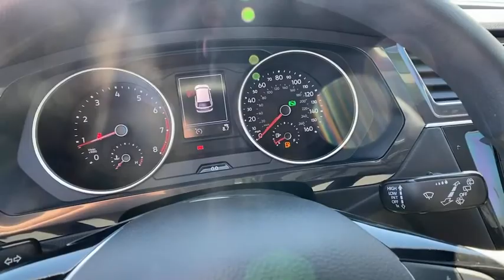2021 Volkswagen Tiguan Alpharetta, Roswell, Johns Creek, Marietta, Sandy Springs, GA MM055557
Platinum Gray Metallic New 2021 Volkswagen Tiguan available in Alpharetta, Georgia at Nalley VW of Alpharetta. Servicing the Roswell, Johns Creek, Marietta, Sandy Springs, GA area.

Recent Arrival! 2021 Volkswagen Tiguan Platinum Gray Metallic 2.0T S FWD New for 2020 4 year / 50,000 mile limited warranty standard on most new 2020 VWs.23/29 City/Highway MPGCheck out Push Start @ for fast, simple, one click for all purchase. Contact our internet department for more information. This price includes all dealer fee's.